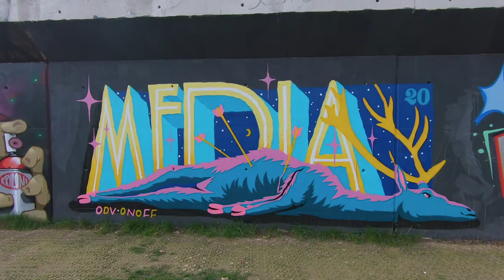Street art, mur Rosa Parks, rue d'Aubervilliers - Paris octobre 2020